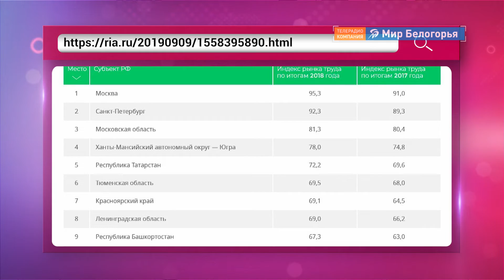Белгородский рынок труда: обзор ситуации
Белгородская область заняла 20-е место во всероссийском рейтинге регионов по качеству рынка труда, который составило РИА «Рейтинг». Для расчета брались девять показателей, среди которых уровень зарплаты, занятость, условия труда, среднее время поиска работы и др. Первые три строчки списка второй год подряд занимают Москва, Санкт-Петербург и Московская область.